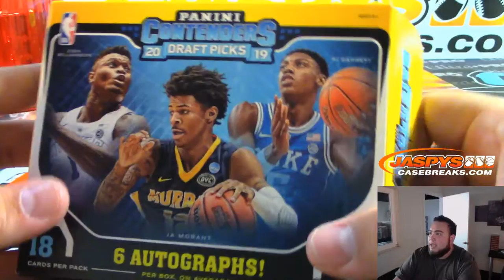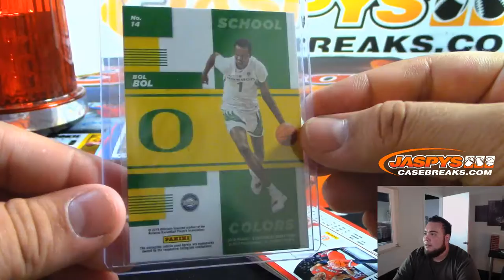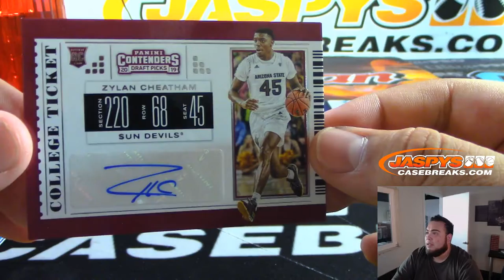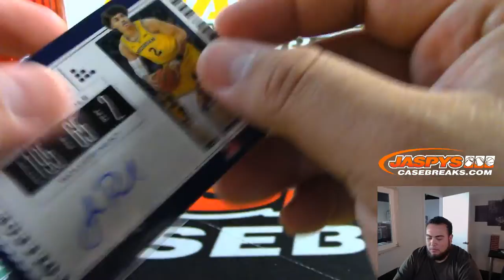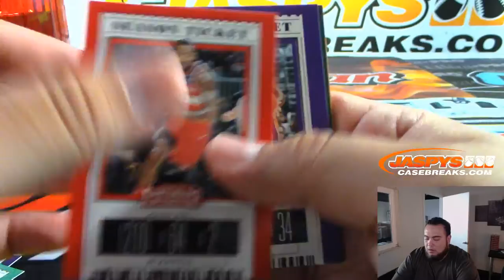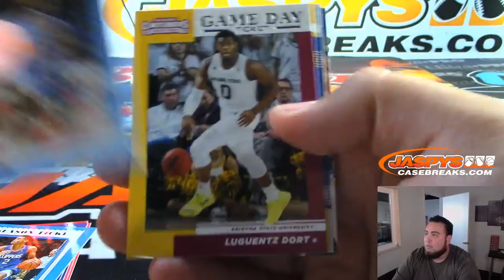MON. 9/9 - 2019-20 PANINI CONTENDERS BASKETBALL DRAFT PICKS SEALED HOBBY BOX PERSONAL BREAK (R.L.)